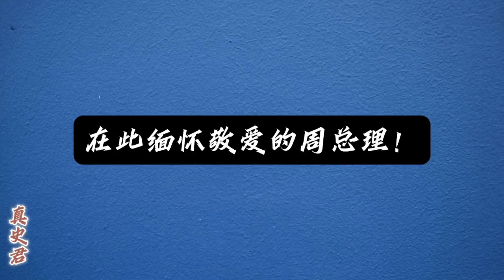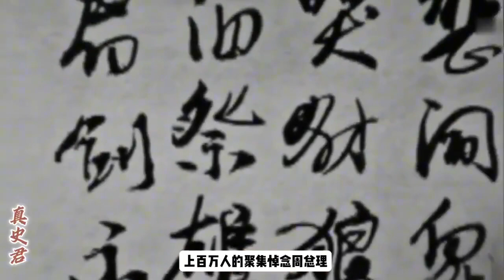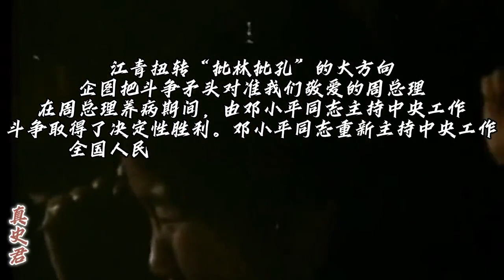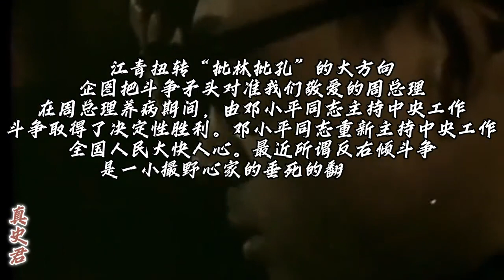百萬群眾悼念總理，怒斥四人幫，天安門事件發生了什么？ 天安門 六四 中國 八九民運 #1989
百萬群眾悼念總理，怒斥四人幫，天安門事件發生了什么？